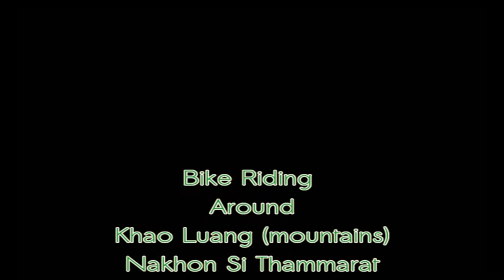Biking at the Reservoir - Nakhon Si Thammarat, Thailand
My friends and I have been biking every Sunday for two years. This is the third year of travels and we still find new places to explore!